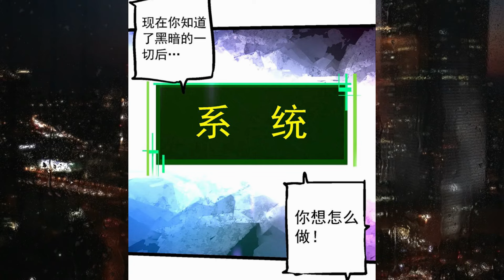Evolution Begins With A Big Tree Chapter 238